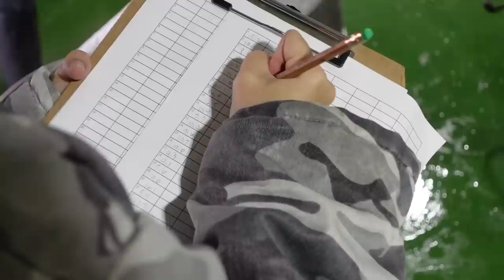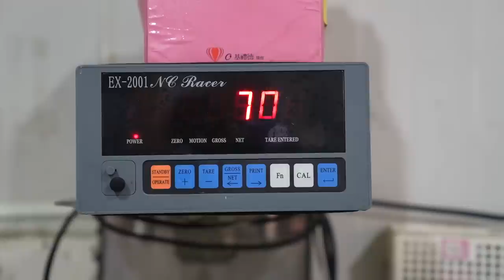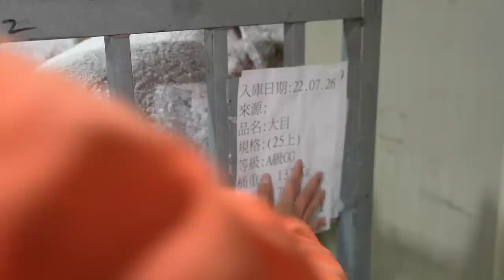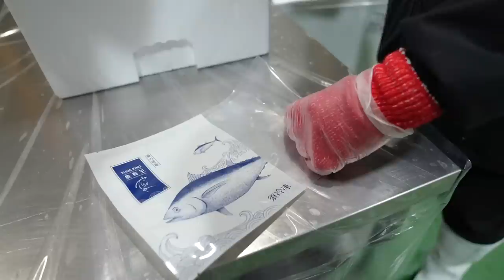Impressed! Taiwanese seafood processing factory! (Tuna, fish cake, eel, pharaoh cuttlefish)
Overwhelming shock!!
Best seafood processing factory in Taiwan in 2022!

00:00 Best seafood factory processing in Taiwan 2022

00:13 Fish cake mass production
***Location information***
華昇食品工廠股份有限公司

09:51 Pharaoh cuttlefish ball mass production
***Location information***
宏裕行花枝丸館

24:35 Canned braised eel mass production
***Location information***
好媽媽 - 東和食品魚罐頭

42:03 Frozen tuna cutting process
***Location information***
Tuna House 鮪軒超低溫鮪魚 (鮪軒事業集團)